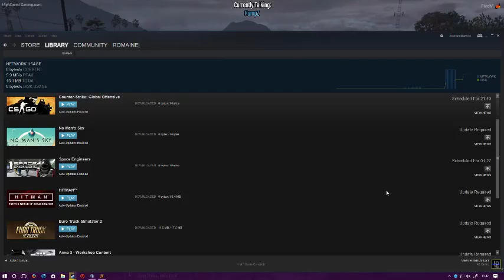Grand Theft Auto V - San Andreas State Police Patrol - Highspeed-Gaming.com